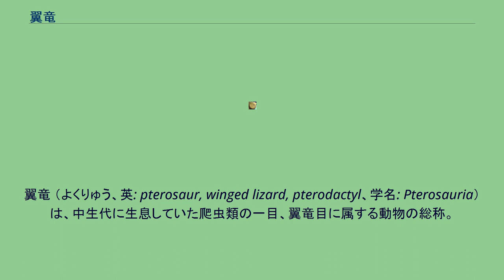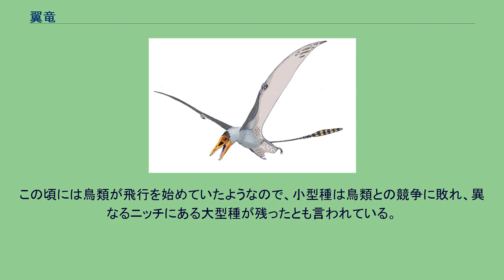翼竜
翼竜 （よくりゅう、英: pterosaur, winged lizard, pterodactyl、学名: Pterosauria） は、中生代に生息していた爬虫類の一目、翼竜目に属する動物の総称。
初めて空を飛んだ脊椎動物である。
爬虫類›主竜類（主竜形類）に含まれる。
なお、恐竜も主竜類に含まれるが、翼竜と恐竜は三畳紀中期（あるいはそれ以前）に分岐した別のグループである。
しかし両者はラゴスクス類を共通祖先として持つ、きわめて近縁な動物群である（鳥頸類）。
翼竜と鳥類との類縁関係は恐竜を経由した間接的なものであり、叔父と甥のようなものである。
一般的には嘴口竜亜目と翼指竜亜目の2群に分けられ、代表的な種としてはランフォリンクス、プテラノドン、ケツァルコアトルスなどが知られている。
2009年、両亜目の特徴をあわせもつ新種の翼竜ダルウィノプテルスが発見され、両亜目間の進化の謎を解く鍵として注目されている。
空の生態系における頂点に君臨した翼竜も、首長竜、恐竜と同様に白亜紀末の大量絶滅からは逃れられず、絶滅した。
翼竜が最初に報告されたのは1784年、イタリア人博物学者コジモ・アレッサンドロ・コリーニによってであった。
当初はその分類の帰属や生態にさまざまな説が飛び交い、哺乳類や水生動物であると考えられていたこともあるが、初めて翼竜が空を飛ぶ爬虫類だとしたのは、19世紀のフランスの博物学者ジョルジュ・キュヴィエである。
これまでに60以上の属が発見されている。
大きさは小鳥ぐらいの大きさから翼開長12メートルを超えるものまでさまざまである。
どれも大きな頭部と翼、それに対して小さな胴体をもつ。
長い尾を持つものも、まったく尾を持たないものもある。
翼は膜構造であったと考えられている。
つまり、長く伸びた前足の指によって薄い膜を広げているという、コウモリの翼に似た構造である。
ただし、コウモリであれば親指以外のすべての指が膜を支えているのに対し、翼竜の翼は第4指（第5指は退化）と脚の間だけに膜が張っている。
翼から独立している指の数が多かったのでコウモリよりずっと自由に物をつかめたはずだが、指1本だけで膜を支えた翼では飛行の自由さなどの点でコウモリには及ばないものであったと思われる。
しかしその一方、飛膜には神経や筋肉が張り巡らされていたと思われる痕跡もあり、膜の形状を変化させることにより高度な飛行制御を行えた可能性も指摘されている。
また、歩行や地上活動に関しては後述するように鳥類には大きく劣っていたが、足跡の研究からは翼竜が蹠行性の四足歩行をしており、地上でははい回ることしかできないコウモリより地上適応性が高かったことが示唆されている。
背心骨を有している。
体重は非常に軽く、翼開長12メートルに及ぶケツァルコアトルスでも70キログラムほどだったとみられる。
「十分はばたけるだけの筋肉は持たなかったのではないか」、「翼が膜構造であるために嵐などの強風の中では翼が破れて飛行出来なかったのではないか」という説もある。
しかし、その後の研究でまったく羽ばたかなかったという説はほぼ否定され、現生の鳥類から見ても大型種は滑空が主だが多少なりとも羽ばたいたことは間違いないと考えられている。
上記の体重も含めて、骨格構造は飛行のために特殊化しており、陸上生活への適応は低く、鳥類のような活発な歩行などはほとんどできなかったとされている。
歩行姿勢は、前肢も使っての四足歩行であった可能性が高いことが近年の研究で判明しつつある（嘴口竜亜目#生態の項も参照）。
飛行制御を行うだけの高度な知能や、それだけの脳を使うために内温性（恒温動物）であったことや体温を維持する羽毛を持っていた可能性などが指摘されている。
ラゴスクス類から翼竜への進化の中途過程を示す発見は未だなされておらず、最古の翼竜化石は既に翼竜としての特徴を備えていたため、その起源には謎が多い。
そんな中2020年に内耳の研究に基づき、ラゲルペトン（やその近縁種）が翼竜の祖先筋だったとする仮説が提唱された。
三畳紀からジュラ紀にかけてはランフォリンクスなど、小型で尾の長い嘴口竜亜目に属するものが多かったが、嘴口竜亜目はジュラ紀末に多くが絶滅し、衰退（最後の化石記録は以前はジュラ紀末期までだったが、白亜紀前期のものも僅かだが発見されるようになった）。
白亜紀後期にはプテラノドンやケツァルコアトルスなど大型で尾の短い翼指竜亜目に属するものばかりになった（翼指竜亜目は嘴口竜亜目からジュラ紀後期に進化し、白亜紀前期にかけては多様性の頂点を...